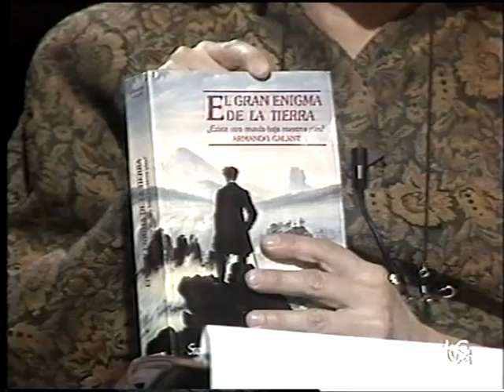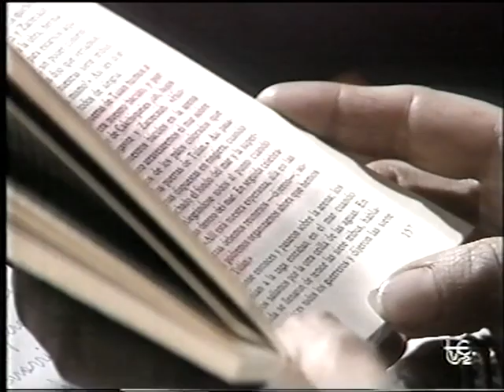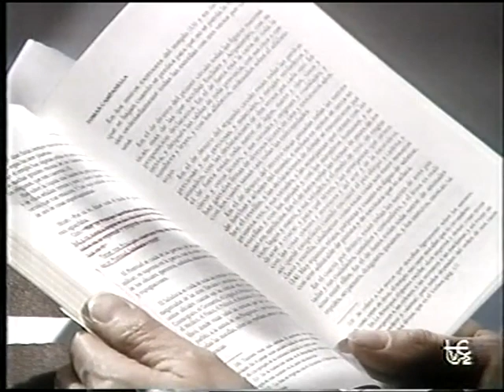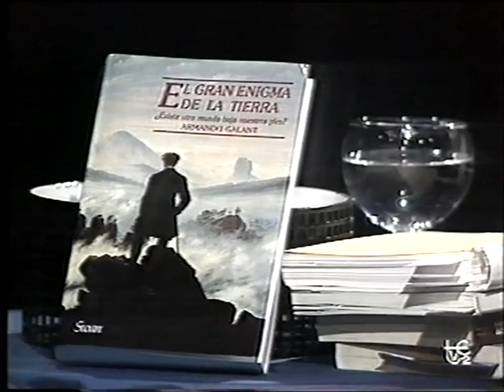AGARTHA. CIUDADES MÍTICAS ("La Noche", TVE, 1990)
En este interesante debate, moderado por SIBILA PIRONTI, se aborda el tema de AGARTHA Y OTRAS CIUDADES MÍTICAS que, supuestamente, se hallarían en recónditos enclaves del mundo subterráneo o en lo alto de lejanas montañas. Los invitados son: ARMANDO GALANT (escritor), ANDRÉ MALBY (alquimista), ISIDRO PALACIOS (investigador de temas esotéricos) y MARIO SATZ (escritor y cabalista). "Agartha es un nombre procedente de las tradiciones más antiguas que aparecen en manuscritos dejados por civilizaciones muy viejas, con el que se conoce ese misterioso mundo subterráneo, cuya capital parece que sería Shambhala", explica Galant. Añade que a ese mundo solo podría accederse a través de túneles. Por su parte, Malby considera que "la verdad es bastante más espiritual que todo esto; entre otras cosas porque la estructura de la Tierra hoy día es bastante bien conocida". Admite que existe la posibilidad de acceder, en ciertos sitios muy concretos del planeta, a otras realidades a través de 'puertas inducidas'. Para Isidro Palacios estas historias sobre Agartha y otras ciudades misteriosas se refieren, fundamentalmente, a la presencia de un paraíso perdido donde actualmente vivirían los inmortales. "Agartha sería la expresión de ese paraíso perdido que existiría en nuestra época; el hombre actual se podría plantear entonces cómo llegar ahí", afirma. Y añade que son mundos que pueden ser accesibles a través de un estado espiritual muy concreto. Mario Satz cree que hay lugares en la Tierra que son puntos energéticos. "A partir de esos lugares se han tejido mitos, leyendas que operan culturalmente, antropológicamente", aduce. Galant especula con la posibilidad de que los OVNIs puedan provenir, no de lejanas estrellas, sino del interior de la Tierra, así como otros seres legendarios vistos a lo largo de la historia.

Título: AGARTHA. CIUDADES MÍTICAS. Programa: La Noche. Canal: TVE. Fecha de emisión: 1990.